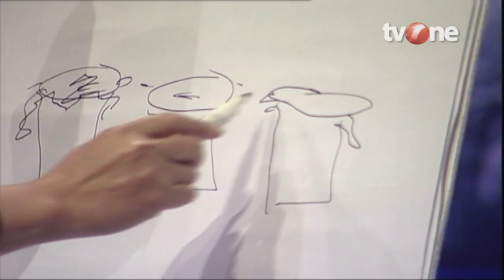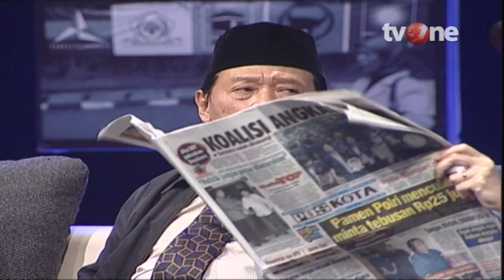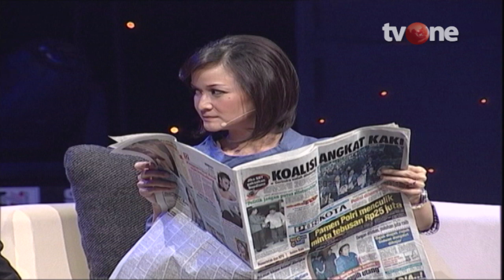Satu Jam Lebih Dekat Bersama Harmoko - Part 5 | tvOne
Jakarta, - Satu Jam Lebih Dekat Bersama Harmoko - Part 5 | tvOne